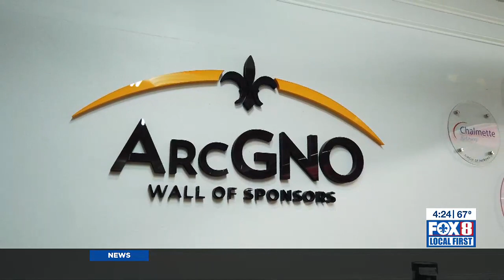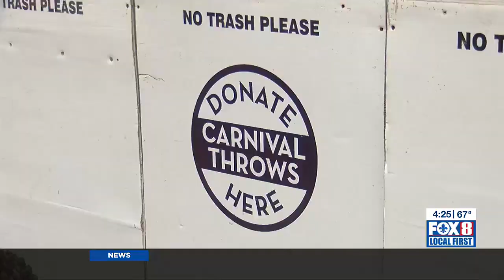ARC of New Orleans transforms lives with bead recycling